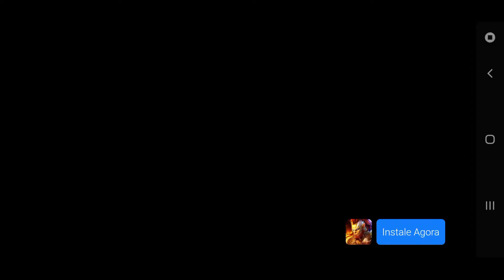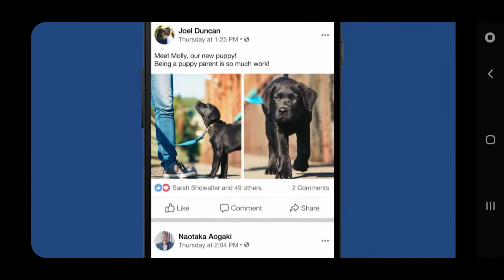Horrorfield Mobile Primeiras impressoes ( ao estilo dead by daylight ) PT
Ola pessoal!!

Subscreve e deixem aquele mega Like!! Activa as Notificações para não perderes nenhum video!!